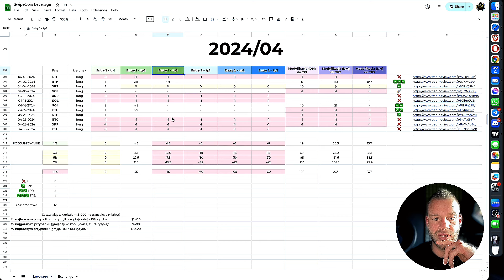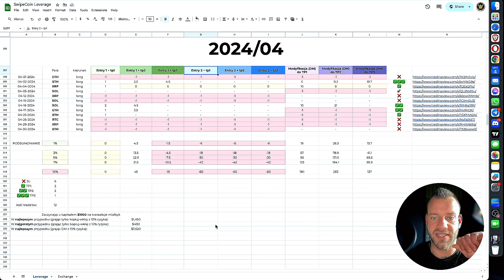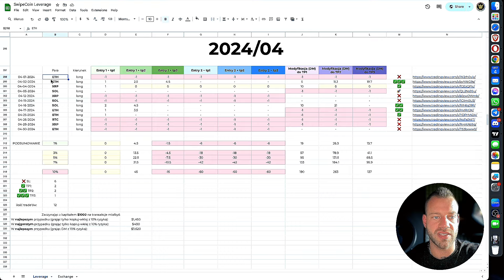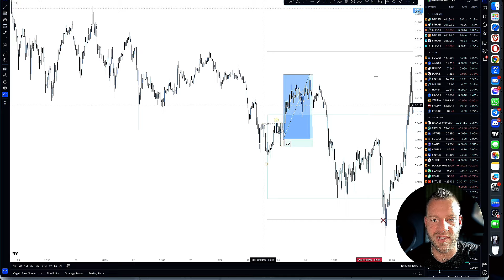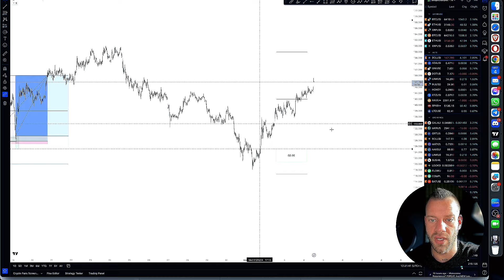(kwiecień) 📊 Podsumowanie Tradingu na Kryptowalutach w Take Profit Crew.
✅ Dołączając do Akademii dostajesz dostęp do:

1. Kursy wprowadzające w świat kryptowalut (inwestycje)
2. Kursy wprowadzające w świat tradingu (forex/krypto/indeksy)
3. Kursy dla średniozaawansowanych (inwestycje + trading)
4. Kursy dla zaawansowanych (Smart Money Concept Bootcamp)
5. Gotowe powiadomienia na handel od zagranicznych ekspertów (handel na dźwigni)
6. Gotowe powiadomienia na handel od zagranicznych ekspertów (inwestycje krótko/średnio/długoterminowe)
7. NFT Alpha chat
8. Kursy z sektoru DeFI
9. Dostęp do ponad 150 ekspertów z całego świata (21 wersji językowych)
10. Dostęp do codziennych analiz rynkowych
11. Dostęp do spotkań on-line na żywo
12. Możliwość komunikacji z międzynarodowymi ekspertami
13. Dostęp do komunikatora grupowego
14. Pomoc w konfiguracji platform tradingowych oraz inwestycyjnych